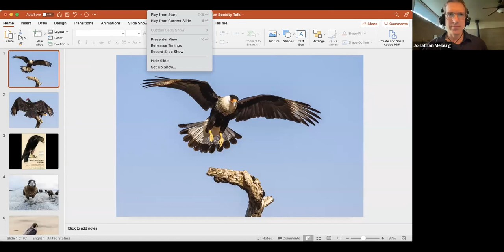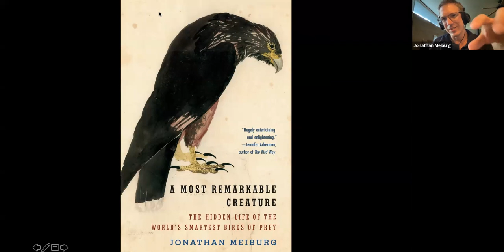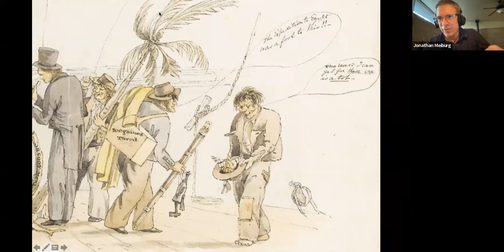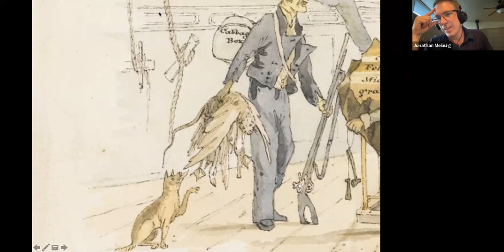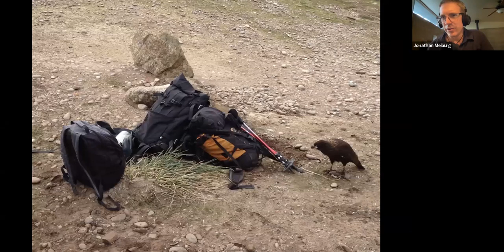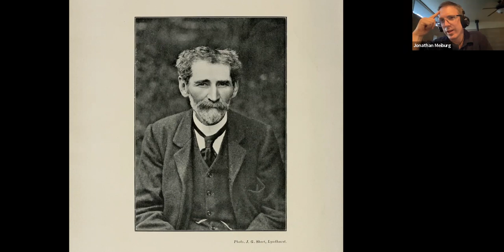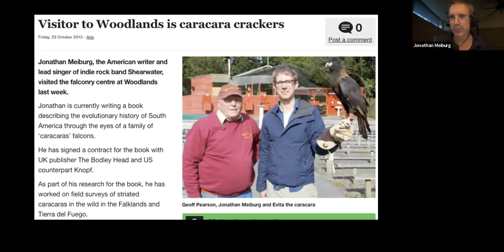September 2022 Speaker Series with Jonathan Meiburg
Talk Title: Looking for Johnny Rook: Adventures in the World of the Caracaras

Description: Author, musician, and former Austin resident Jonathan Meiburg will take us through the landscapes, animals, and people of his book A Most Remarkable Creature: The Hidden Life and Epic Journey of the World’s Smartest Birds of Prey. We’ll visit penguin colonies in the Falklands, gaze in nervous wonder at the world’s largest spiders in the forests of Guyana, and explore the ornithological mystery of the unique raptors that puzzled Darwin and fascinated the writer and naturalist William Henry Hudson.

About the Speaker: In 1997, Jonathan Meiburg received a Thomas J. Watson Fellowship to travel to remote communities around the world, a year-long journey that sparked an enduring fascination with islands, birds, and the deep history of the living world. His first book, A Most Remarkable Creature: The Hidden Life and Epic Journey of the World’s Smartest Birds of Prey (Knopf/Vintage) combines natural history, travel writing, and literary biography to tell the story of the unusual falcons called caracaras and the people who live with them, and was one of the most acclaimed nonfiction books of 2021. (“Calling this a bird book,” wrote The Dallas Morning News, “is like calling Moby-Dick a whaling manual.”) Along with scientific publications, Meiburg has also has written on subjects from a hidden exhibit hall at the American Museum of Natural History to the last long-form interview with author Peter Matthiessen—but he’s best known for his work with his bands Shearwater and Loma, whose albums and performances have been praised by NPR, The New York Times, The Guardian, and Pitchfork. His unique career between the sciences and the arts makes him an ideal guide on a journey through wild landscapes and deep time, in the company of weird and wonderful creatures and people.